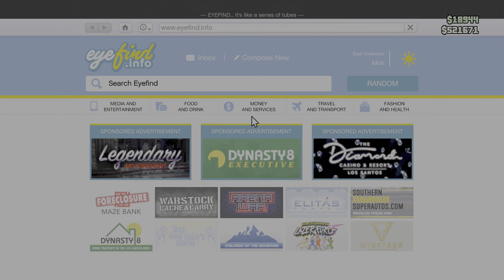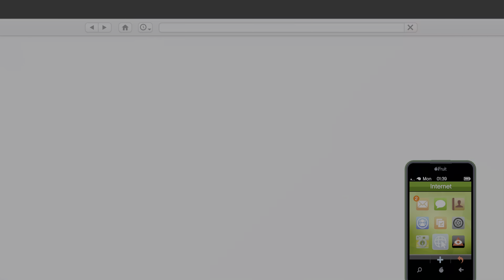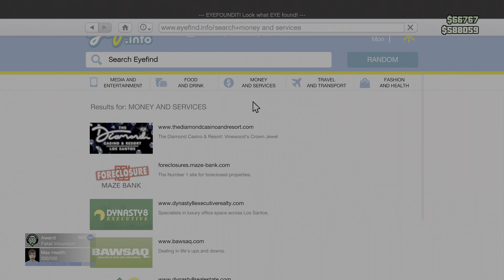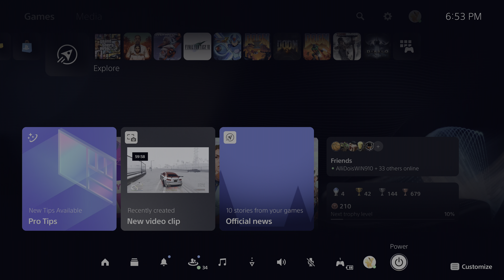[PS5|4K HDR] GTA Online Christmas Snow Gameplay - Part 2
Capture Card: AverMedia Live Gamer Bolt.
Capture PC: Razer Blade 15 2019.
Graphics Preset: Performance RT.